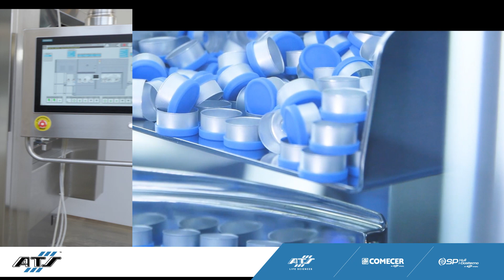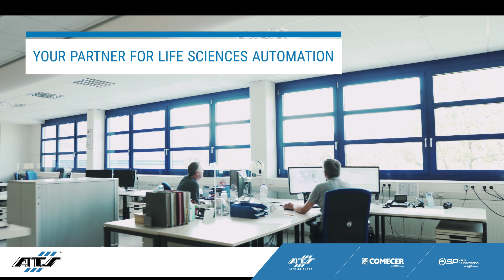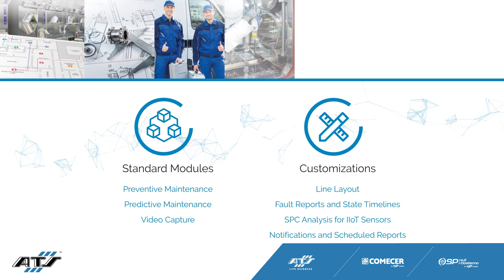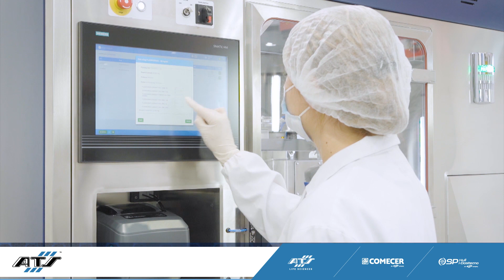ATS INTEGRATED SOLUTIONS